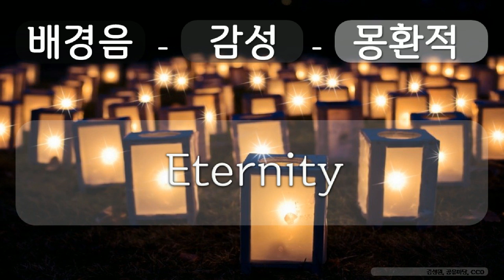배경음, 감성, 몽환적 5 감성, 몽환적, Eternity, 김성원, 공유 마당